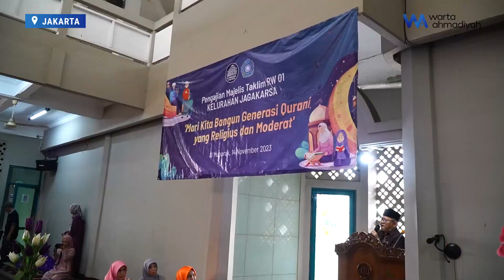Masjid Al Mubarak Jadi Tuan Rumah Pengajian Majelis Ta'lim di Kelurahan Jagakarsa